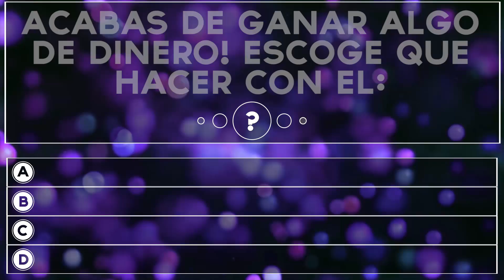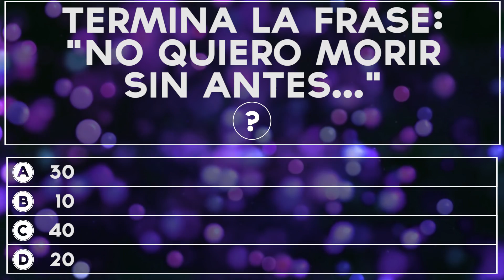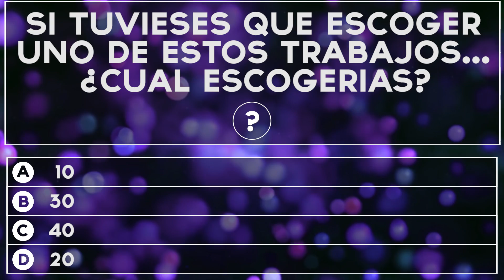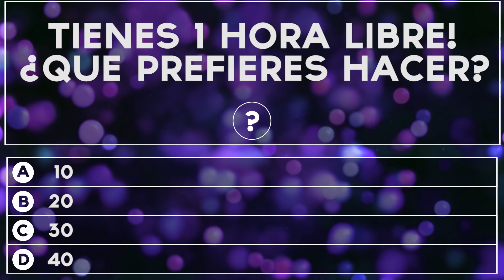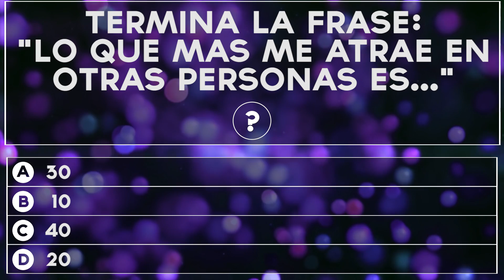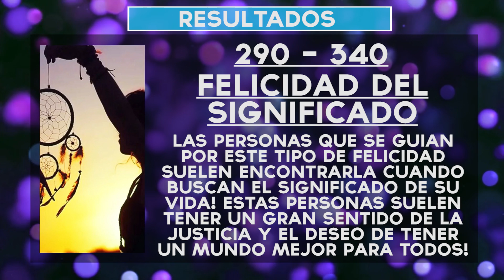¿Cuál es tu tipo de Felicidad? | Test Divertidos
A todo/as nos hacen feliz cosas diferentes... Descubre cual es tu tipo de felicidad con este divertido test!

Bensounds
Silent Partner
Twin Musicom
Audionautix